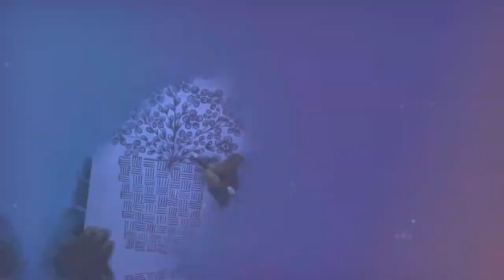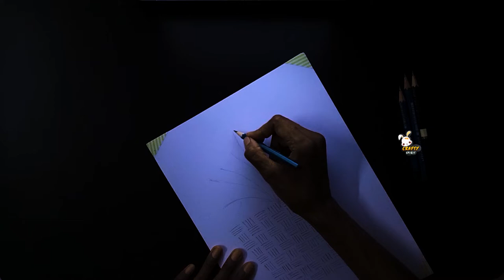Flower Pot Pencil Sketch | Flower Pot Drawing Video | Basic Pencil Sketch | Pencil Sketch Tutorials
Hi Guys
Our Channel Crafty Spirit will make you fall in love with my pencil sketches. Momochi is the crafty spirit's essence and the central figure of all of its artistic endeavors. You'll love watching Crafty Spirit's videos as we attempt to give the artwork we've made a life of its own through animation, which we call Crafty Spirit Theatre Act. We thus hope that you will love both our content and the Crafty Spirit Theatre Act show.

💠About CraftySpirit Theatre Act: CraftySpirit Theatre Act is nothing more than our own produced animation of our content. As I do sketches, it's our method of displaying our works in a unique way, at the CraftySpirit Theatre Act.

🔻Credits🔻

💠 Music
✔️Crafty Spirit Opener Track  :
✔️Crafty Spirit Middle Track :
✔️Crafty Spirit Theatre Act Track :

🔻 Chapter 🔻
00:00 - Quick Content Opener